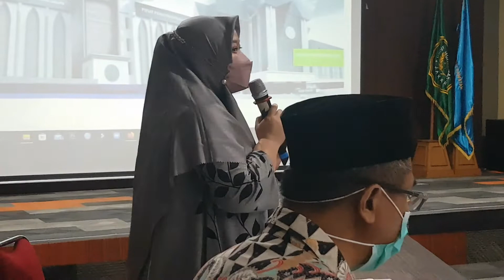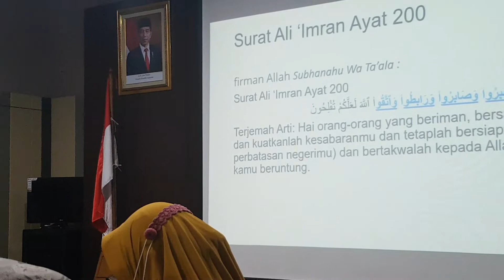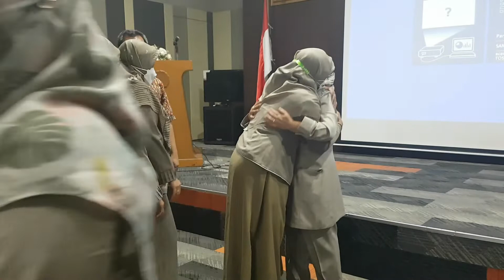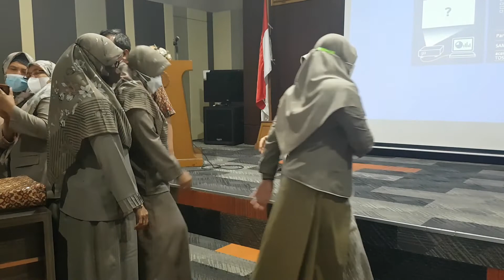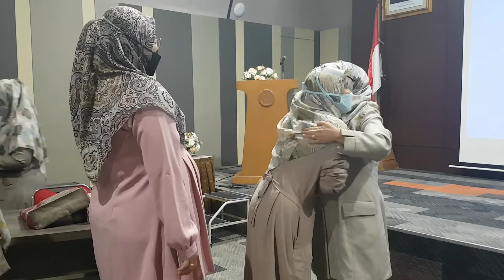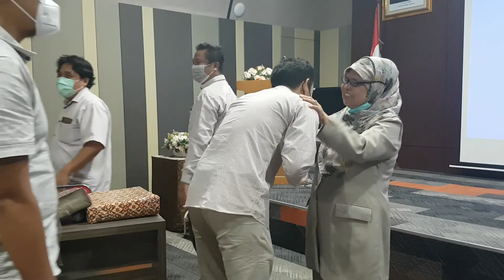TRADISI PERPISAHAN PURNA BAKTI DOSEN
PERPISAHAN PURNA BAKTI DOSEN SENIOR biasa dilakukan di lingkungan Fakultas. Dalam prosesi perpisahan yang dihadiri oleh civitas fakultas ini, disampaikan apresiasi dan ucapan terima kasih atas dedikasi yang disumbangkan para dosen senior dalam membangun dan memajukan fakultas khususnya dan universistas pada umumnya. Selain itu, saling memaafkan atas salah dan khilaf yang terjadi selama berinteraksi, juga doa kebaikan selalu untuk dosen senior yang purna bakti dan seluruh sivitas.